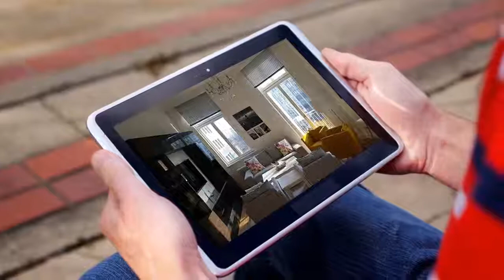Apartment to rent in Berlin, Bezirk CharlottenburgWilmersdorf, €2,950 / monthly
4
3

REF71505